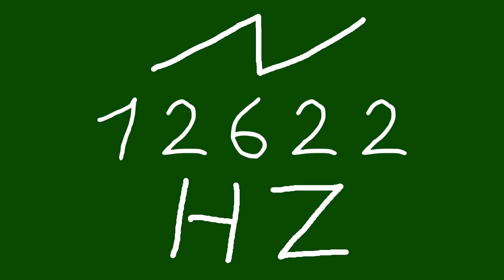12622 hz saw